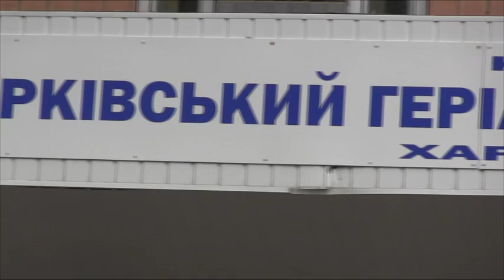Концерт для ветеранов труда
Концерт для Харьковского  Гериатрический Пансионата Ветеранов Труда - организован силами сотрудников Областного Организационно-методический Центра Культуры И Искусства